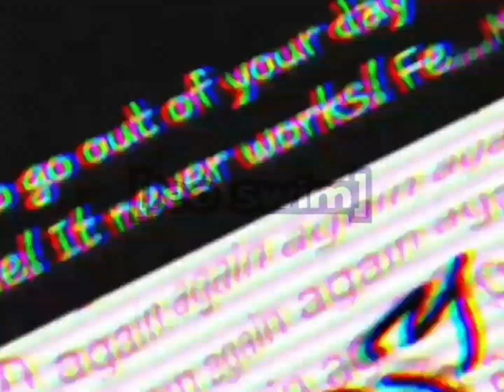leo swim sign off 2024 (october 2024)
for @Edd64IsTheCoolestSonicFan and @ikersauceda3997

all mascots or ocs belongs to @YoylecakeJ
@theleoshowofficial @Edd64IsTheCoolestSonicFan and @ikersauceda3997